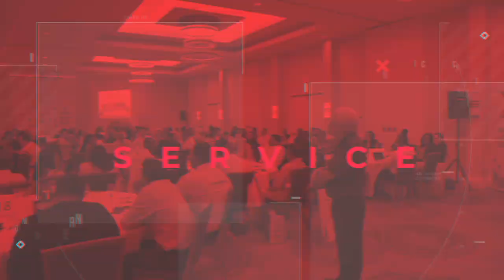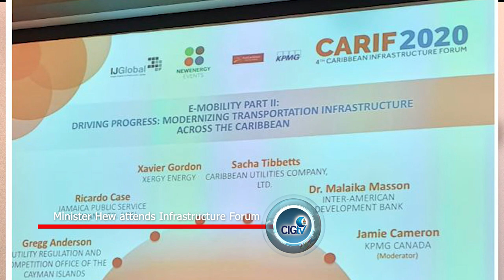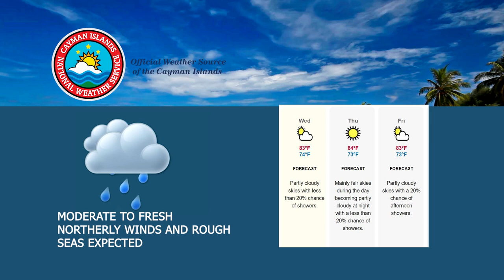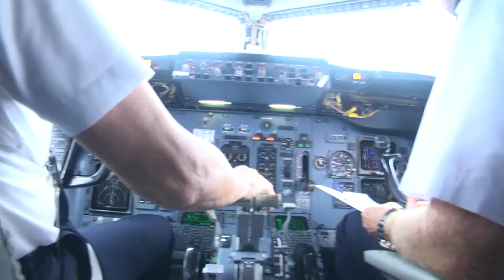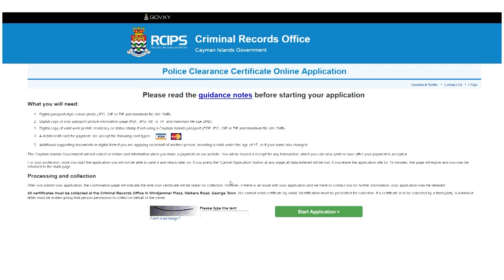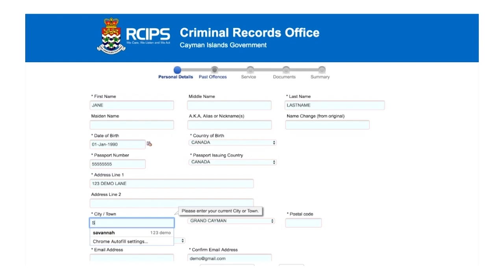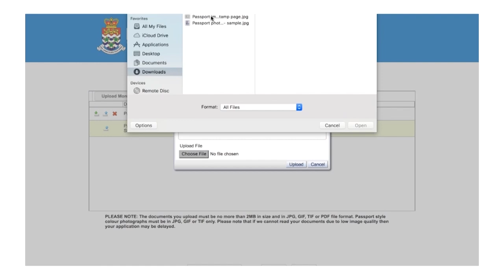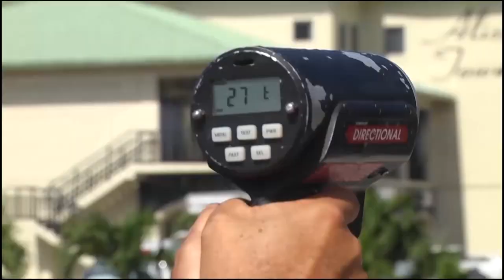News Brief 1698 Jan 22 2020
“Proud of Them” features Arnold Berry
Premier attends Cayman Finance meetings in New York
Minister Hew attends Infrastructure Forum
College Week held to prepare students
Cayman Islands National Weather Service forecast